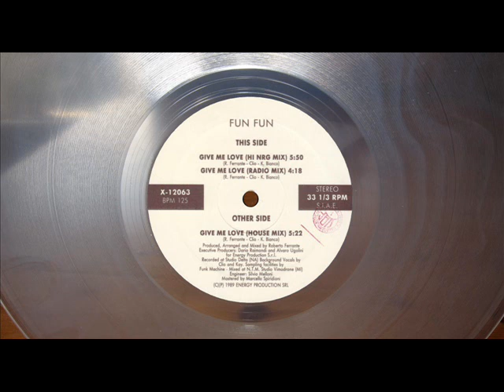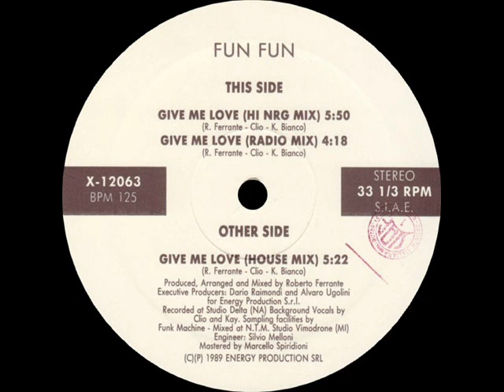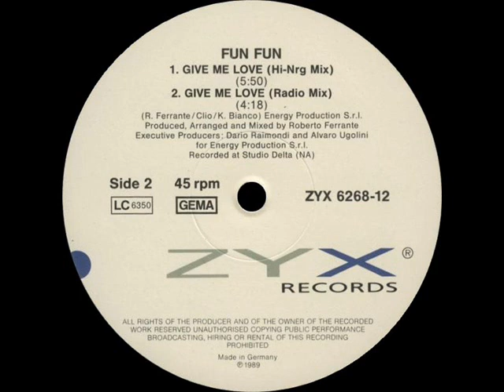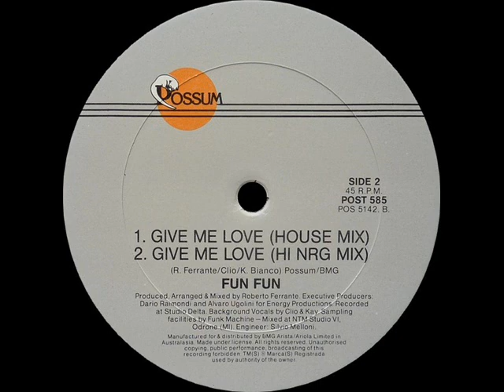FUN FUN - GIVE ME LOVE (Hi-NRG MIX) (℗1989 / ©2014)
1989 X-ENERGY RECORDS, X-12063;
1989 ZYX RECORDS, ZYX 6268-12;
1989 ZYX RECORDS, ZYX 6268-8;
1990 HIGH FASHION MUSIC, 1101846;
1990 POSSUM, POST 585;
1990 BEAT BOX, BB 8235;
2014 ELECTRIFY.

♫ 🎬 Video editing by ELECTRIFY.